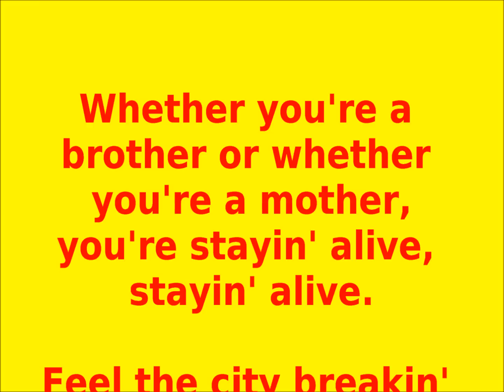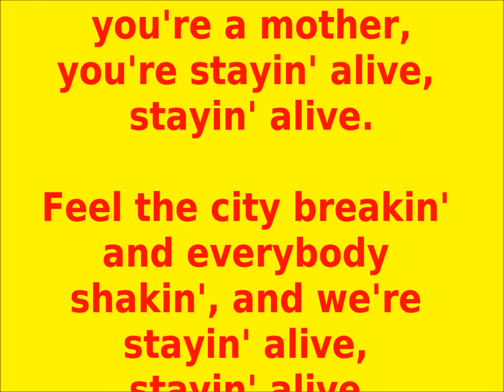Les Bee Gees - Staying alive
Les Bee Gees - Staying alive-1977
Chanson de l'album Saturday Night Fever

Les Bee Gees sont un groupe musical australo-britannique formé par les trois frères Gibb : Barry et les jumeaux Robin et Maurice.